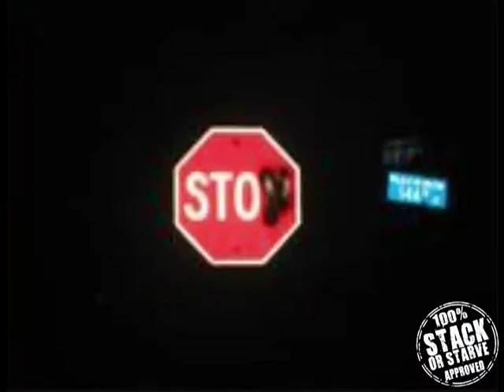STACK OR STARVE Naughty & Kane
Naughty & Kane Behind The Scense Photo Shoot For Up & Coming Stack Or Starve Mixtapes -Naüghty "Rise & Grind" - Kane "Hurry Up & Buy"